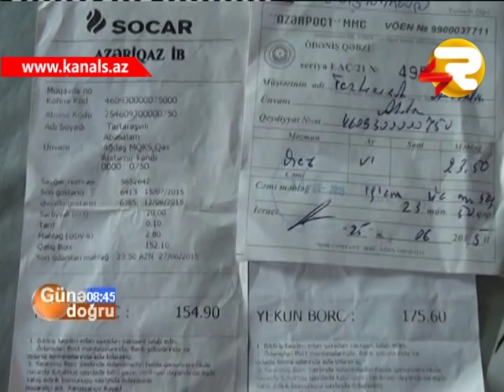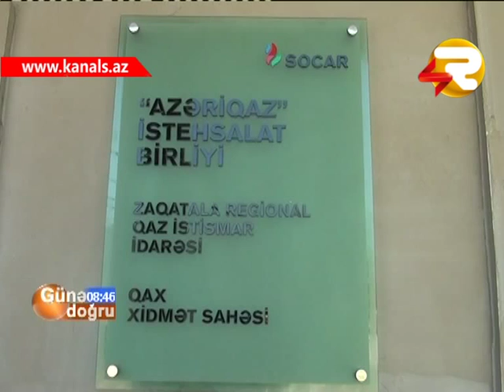GUNE DOGRU_QAX VETENDASININ SIKAYETI